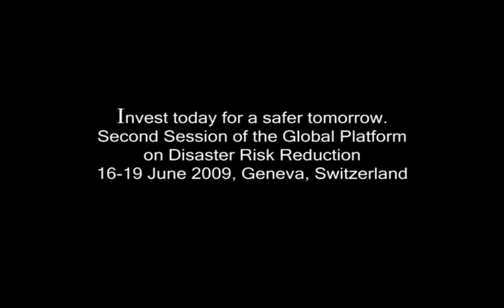Loren Now is the time Global Platform on DRR 2009 Trailer 30 seconds 2nd ver